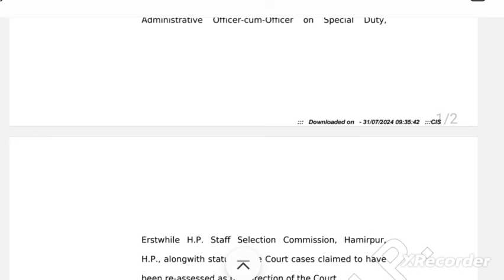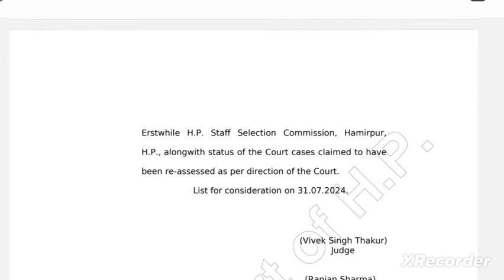🔴👉JOA IT 556 केस ऑर्डर कॉपी मे लिखा है ये, आज फिर होगी HEARING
ऐसे भरे HPRCA (Registration)OTR फॉर्म 👉